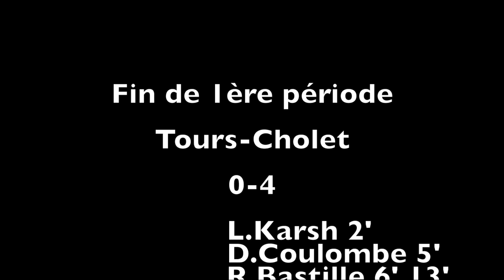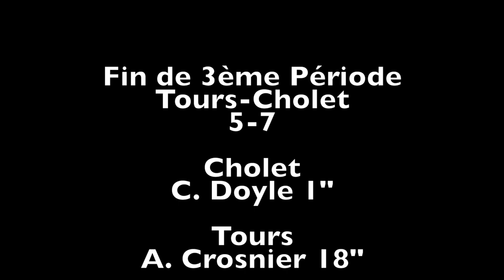𝗧𝗢𝗨𝗥𝗦 𝑣𝑠 𝗖𝗛𝗢𝗟𝗘𝗧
Résumé vidéo de la 2ème journée de Division 1 contre les Dogs de Cholet.
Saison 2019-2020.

Crédit miniature photo : BatVision